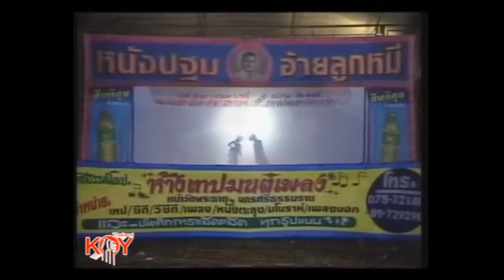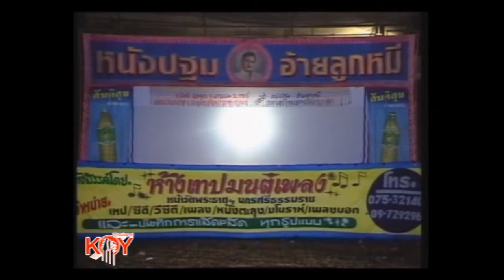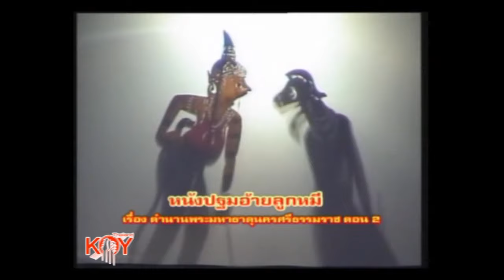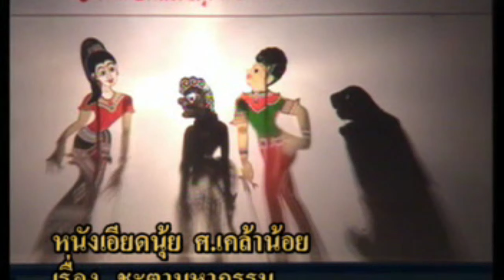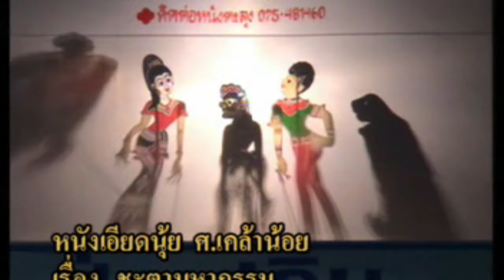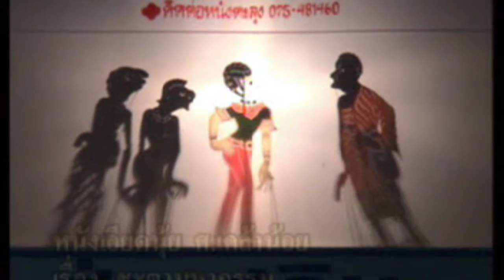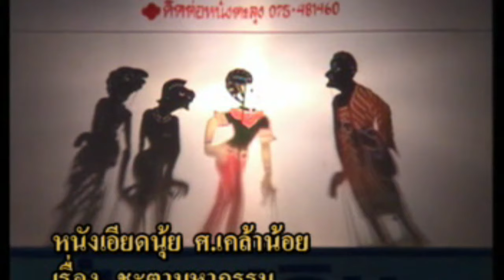หนังตะลุงปฐมปะทะเอียดนุ้ย ตอน อยู่ตรงนี้คือ [ KOY Thailand ]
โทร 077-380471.